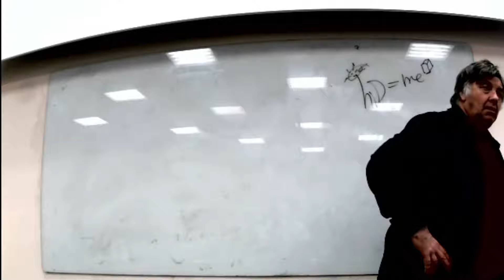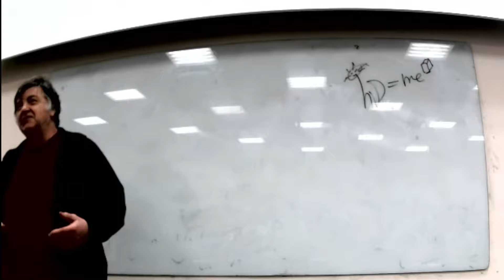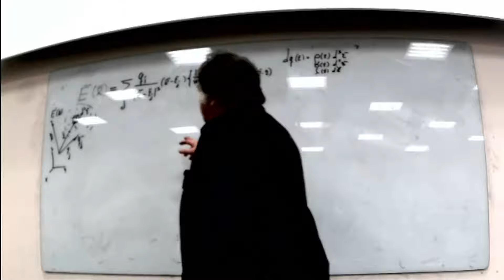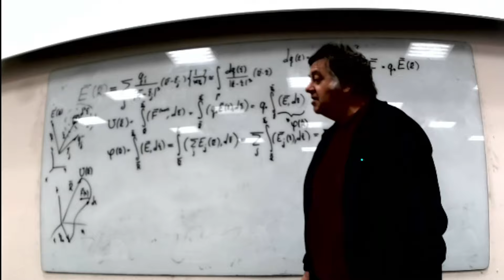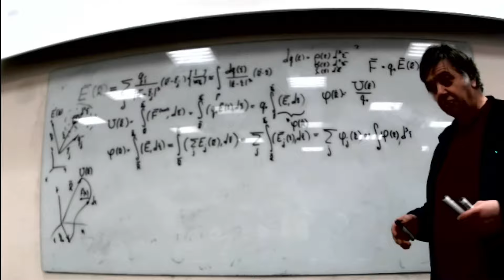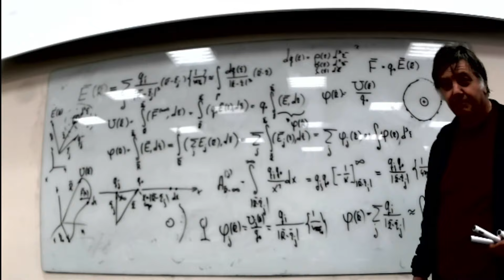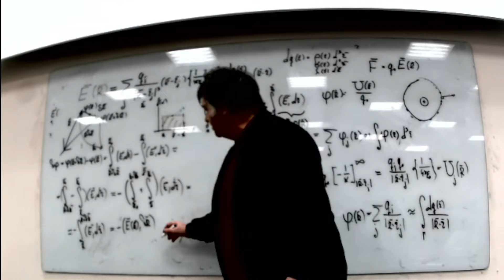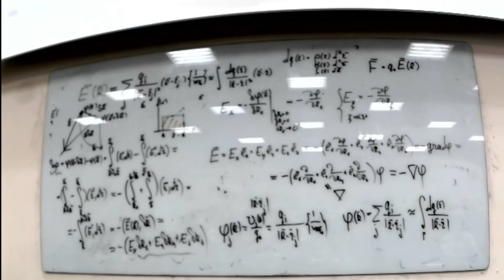ЧК_МИФ ЭЛЕКТРИЧЕСКИЙ (СКАЛЯРНЫЙ) ПОТЕНЦИАЛ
ЧК МИФ Чирцов: Курс Многоуровневый Интерактивной Физики для студентов "Физтеха" (ИТМО)
Раздел    -  3  Неквантовая электродинамика
Тема        -  1.  Электростатика
Лекция   --  2  Электрическое  поле
Вопрос   -   3   ЭЛЕКТРИЧЕСКИЙ  (СКАЛЯРНЫЙ) ПОТЕНЦИАЛ

Длительность: 1 :  16 :  14:

Отмечается, что при вычислении  напряжённость электрического поля Как суммирование, так и интегрированием приходится решать по существу три задачи для нахождения каждый из трех проекций вектора. Трудоемкость задачи может быть существенно уменьшена в результате учета потенциального характера электростатических взаимодействий, вытекающего из центральности электрических сил в важных взаимодействий между неподвижными зарядами. Последнее позволяет ввести понятие потенциальной энергии, которая в случае электростатических взаимодействий оказывается пропорциональной величине электрического заряда. В свою очередь это пропорциональность делают целесообразным введение  скалярные характеристики электрического поля  в каждый его точке - электрического потенциала как величины потенциальной энергии единичного точечного заряда, помещенного в эту точку. Обсуждается Проблема выбора нулевой точки при расчётах потенциальной энергии и потенциала, обосновывается принцип суперпозиции для потенциалов, рассчитывается потенциал точечного заряда относительно бесконечно удаленной нулевой точки, обосновывается соотношение для расчета потенциалов микроскопического и макроскопические усредненного электростатического полей. Подробно демонстрируется способ расчёта вектора напряжённости электрического поля по известному потенциалу в окрестности точки, где рассчитывается поле.